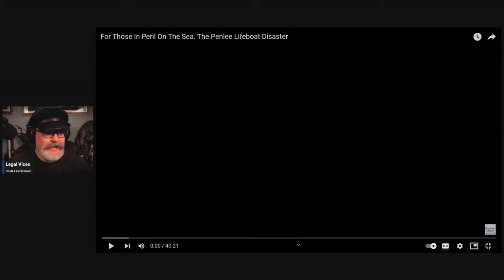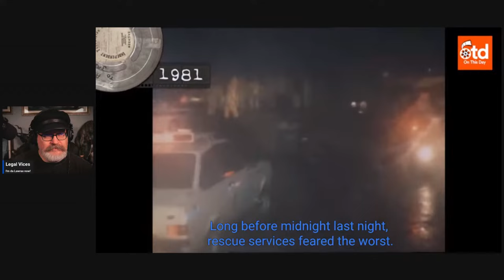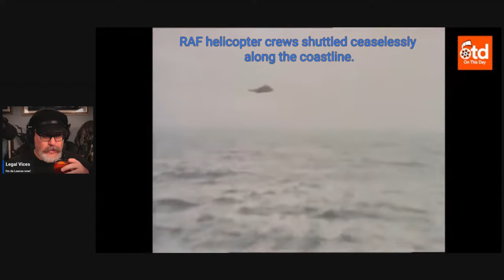Maritime Monday: The PENLEE LIFEBOAT DISASTER - Revisited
This episode takes us back to the 1981 PENLEE LIFEBOAT DISASTER. This is the definition of Heroism.